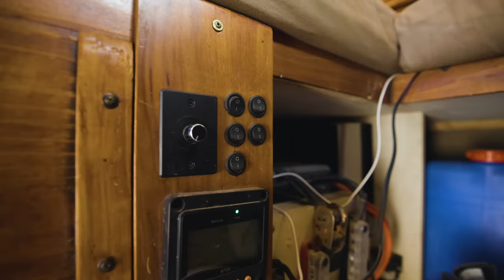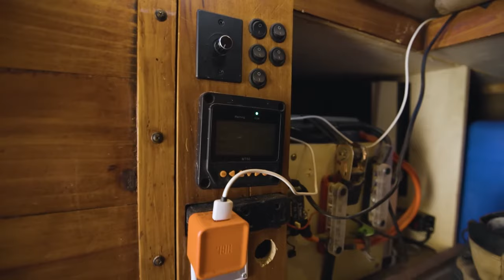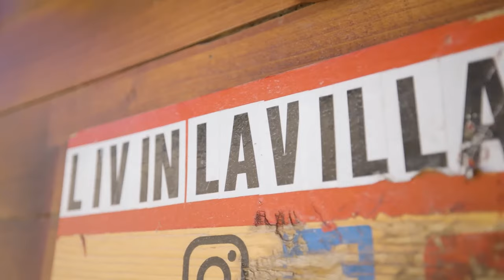Pequeña micro casa rodante para camioneta 4x4 de veterano (15 mil dólares)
Embárcate en un viaje con Sean, un veterano de 32 años cuyo camino de vida lo ha llevado sin problemas a su actual existencia nómada. Desde Kennesaw, Georgia, hasta la inmensidad del mundo en su camioneta, Sean comparte cómo sus experiencias militares han moldeado su amor por la vida en camioneta, ofreciendo una porción de aventura sin los peligros del despliegue.

🚐💨 Rutas desde las raíces del ejército hasta la aventura:
Descubre la transición de Sean de operar vehículos militares de 32 toneladas en Alemania a personalizar su propia camioneta. Su paso por Afganistán, combinado con los rigores de la vida militar, sentó las bases de un estilo de vida donde reinan la libertad y la movilidad.

🌍 Entusiasta de los viajes por tierra:
La pasión de Sean por viajar por tierra es evidente en su entorno, donde le encanta montar un campamento, socializar con los lugareños y embarcarse en "misiones" diarias que van desde caminatas hasta paseos en motocicleta.

🔧 Información sobre la conversión de casas rodantes de bricolaje:
Con un enfoque práctico, Sean transformó su camioneta en una casa compacta que satisface su espíritu aventurero. Descubre cómo ha integrado sus habilidades desde operaciones militares hasta consultoría tecnológica en la construcción de un espacio habitable funcional y sólido.

📚 Vida después del servicio:
Después de terminar el servicio militar, las actividades de Sean han sido diversas, desde estudiar en la UGA, asesorar para películas militares, hasta una temporada en el estresante mundo de las finanzas y la tecnología financiera, solo para darse cuenta de que el camino abierto llamaba más fuertemente a su espíritu que una semana laboral de 100 horas.

🔌 Cambio de tecnología a industria alimentaria:
Sean divulga su reciente cambio profesional de la industria tecnológica a su verdadera pasión por la comida. Con un nuevo restaurante en el horizonte en Duluth, Atlanta, Sean está emocionado de hacer realidad sus sueños culinarios, subrayando el espíritu de la vida en furgoneta de vivir en sus propios términos.

🛠️ La construcción de la casa rodante:
Echa un vistazo desde adentro a la construcción práctica de su casa rodante, comprada por una ganga de 15 mil dólares y personalizada para sus necesidades. A diferencia de los modelos genéricos, la casa rodante de Sean es un reflejo de su personalidad y su compromiso con una vida menos ordinaria.

💡 Consejos para aspirantes a nómadas:
Sean ofrece sabios consejos a quienes contemplan la vida en una furgoneta, enfatizando la importancia de comenzar de manera simple y no estancarse en la necesidad de perfección o preparación excesiva. Su mensaje es claro: comienza poco a poco, adopta el estilo de vida y deja que el viaje evolucione.

🏍️ Motociclismo y fitness: el corazón del viaje:
Para Sean, el motociclismo y el fitness no son tan solo pasatiempos, sino componentes esenciales de una vida plena. Aboga por los beneficios físicos y mentales de ambos, sugiriendo que estas actividades accesibles pueden mejorar considerablemente el bienestar de las personas.

✨ Conéctate con Sean:
Para seguir las aventuras y trucos de la vida diaria de Sean, únete a él en Instagram en @livinlavillaloca, donde comparte su amor por las motocicletas, los entrenamientos y los momentos sinceros de la vida en camioneta.

La historia de Sean es un poderoso testimonio de la libertad y la resiliencia que la vida en furgoneta puede ofrecer. Si su viaje te inspira o estás buscando consejos sobre construcción de camionetas, viajes por carretera o cómo hacer un cambio significativo en tu estilo de vida, dale Me gusta a este video, suscríbete al canal y sigue las continuas aventuras de Sean en la carretera.